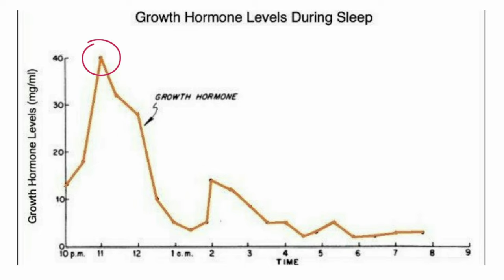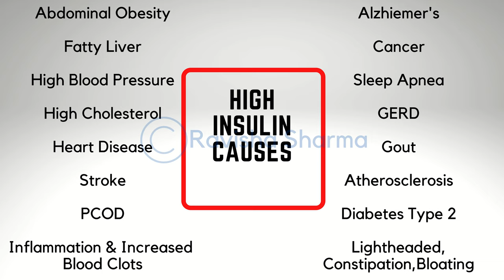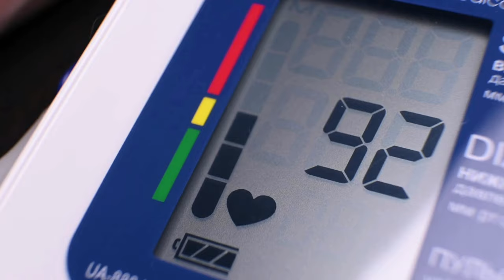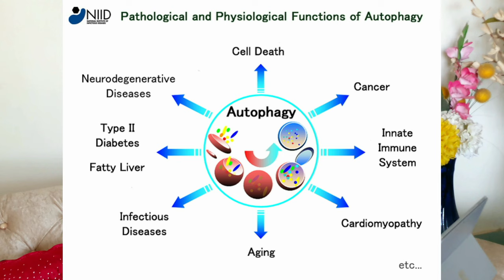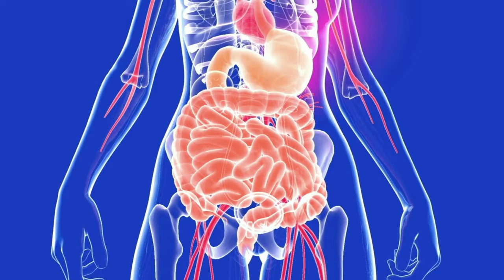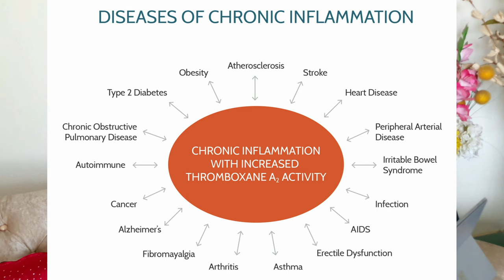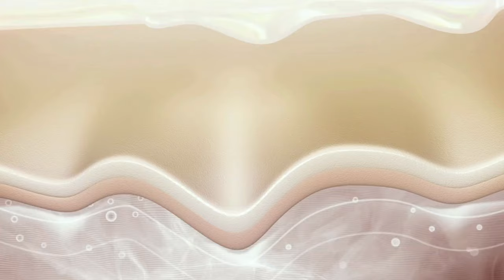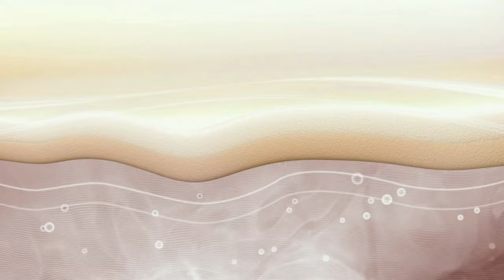Benefits of Intermittent fasting & Water Fasting | Its Effect On Health Aging Disease Fat Skin Etc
Hi I'm Ravisha
This video tells you about the benefits of intermittent fasting and also a longer period of fasting. The effect it has on your fat loss , anti-aging, hormonal imbalance,high blood glucose levels , different diseases caused due to high insulin levels , infertility, acne, psoriasis, eczema, rashes, allergies.
Fasting has the capacity to heal our gut that is our digestive system and aid in healing problems like leaky gut syndrome, SIBO, Candida yeast infection, Irritable Bowel Syndrome- Constipation Diarrhoea and getting rid of parasites, bad bacteria and other pathogens. This helps in healing your intestine’s mucosal lining.
Fasting can reverse Fatty Liver by promotion Speedy Fat Loss. This also improves your heart or cardiovascular health and reduces the blood pressure and brings it in the normal range.
Fasting can Bolster or Boost brain health and protect against diseases like Alzheimer’s, Parkinson’s, stroke etc.
Autophagy is a magical phenomenon that occurs when you fast this is body’s way of self-repairing and regenerating itself, this phenomena promotes Anti Aging.
Fasting can help you get rid of acne, cystic acne, pustule, wrinkles giving you a flawless glowing skin.
It reduces inflammation in the body hence promoting a health body

(Vlog No copy Right Music) Lioness & Dusk.